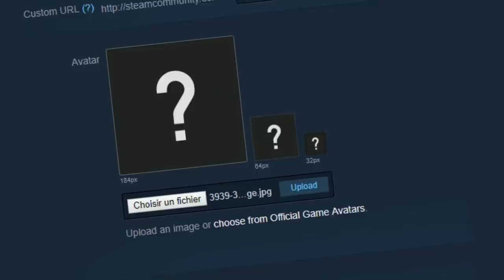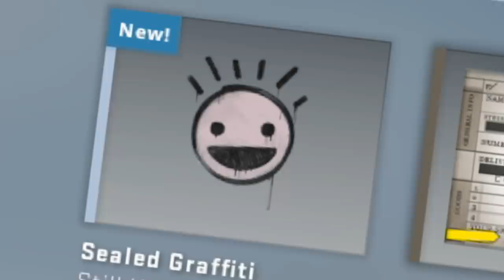7 Cheaters in a single match?!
Welcome to CS:GO. This is what new players have to go through and it's scary!